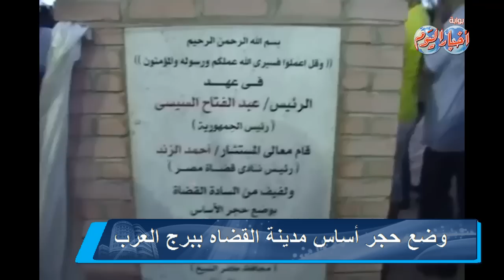وضع حجر أساس مدينة القضاة ببرج العرب